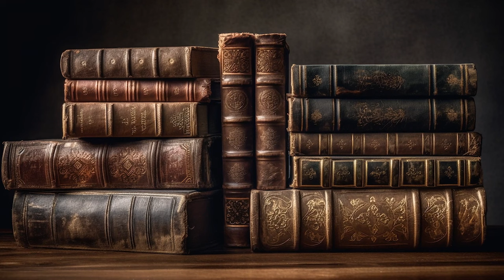Red Herring | Say What?! Animal Idioms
The saying "red herring" means something that distracts you from what's really important. Like in a mystery story when the detective finds a clue that seems really valuable, but ultimately is not. Join our detective on the case of this suspicious saying, as they uncover an old story about training hunting dogs with smelly herring fish. But whether true or not, it is a fascinating example of how sayings become sayings.